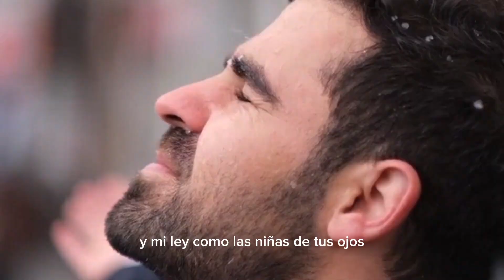RV-1960 PROVERBIOS 🙏Sabiduría de Dios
Proverbios del Rey Salomón. Proverbios 7#bibliahoy